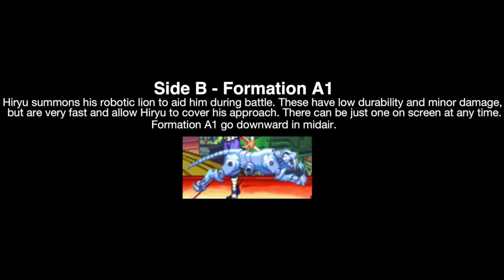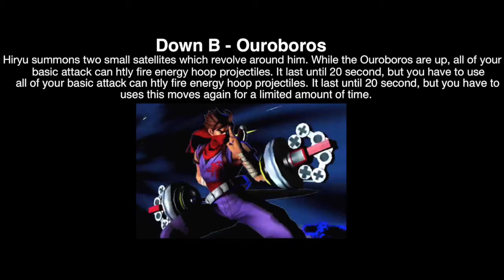Elite Warrior Battle Royale - Strider Hiryu